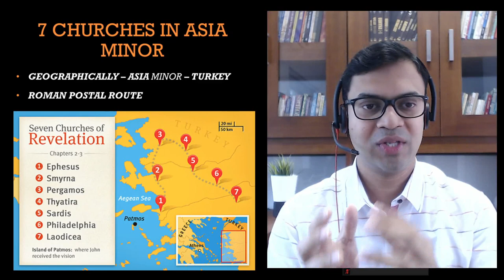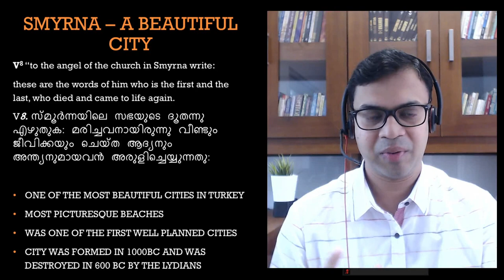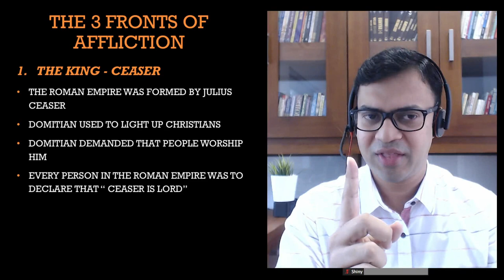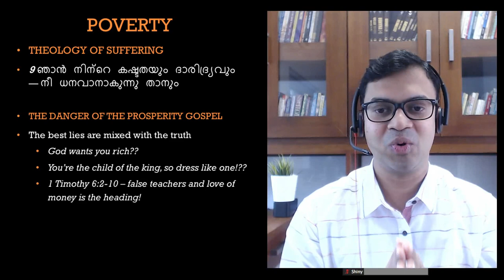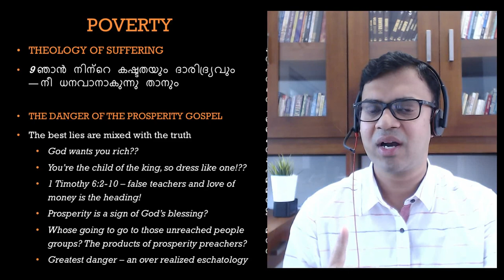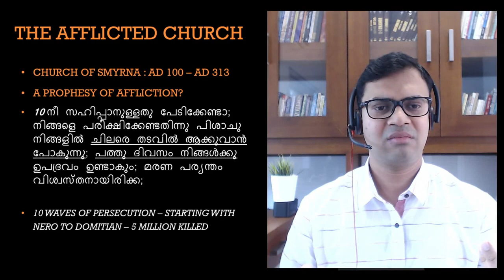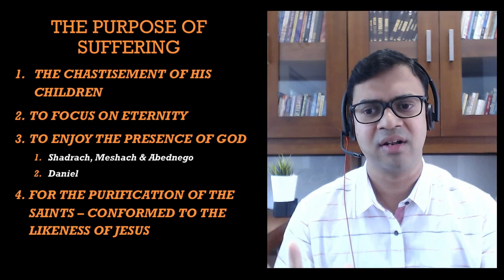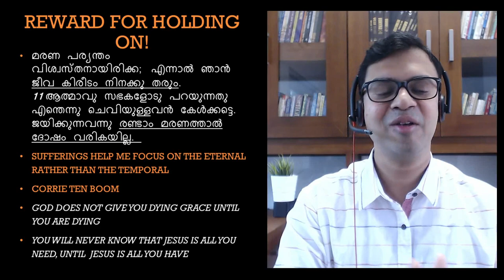REVELATION 2:8-11 | SESSION 4 | Cherry George Cherian | Smyrna - The persecuted church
(All the links in one place)

Jesus had nothing negative to say about the church at Smyrna. Find out what this church teaches us about the theology of suffering.

Here is a verse by verse bible study of Revelation. These are recordings of the zoom sessions done for the Youth For Mission, online study circle.

Youth For Mission
Missions India, Navajeevodayam Center